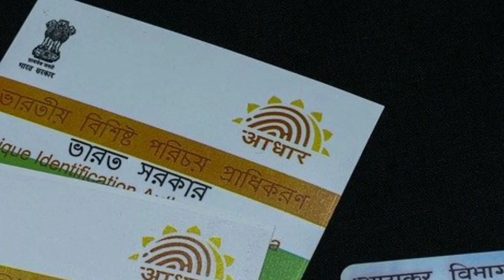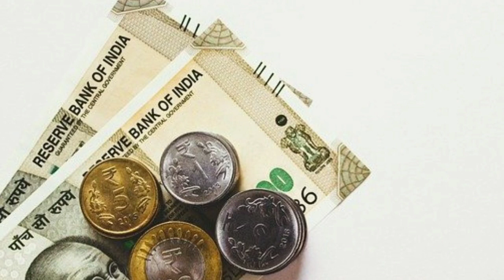Pradhan Mantri Fasal Bima Yojana Crop Insurance | Scheme 2021 | PMFBY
Pradhan Mantri Jan Dhan Yojana Kannada

Narendra Modi
MINISTRY OF AGRICULTURE & FARMERS WELFARE
How do I check my Pmfby list?
How do I claim Pmfby insurance?
a.p. crop insurance farmers list
How do I get crop insurance?
How many insurance companies help Pmfby?
What is covered by crop insurance?
Who is eligible for crop insurance?
How much does crop insurance cost?
What is the cost of crop insurance?
How the premium amount is fixed for crop insurance?
How do I check my Pmfby status online?
a.p.